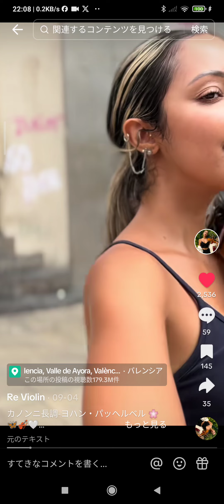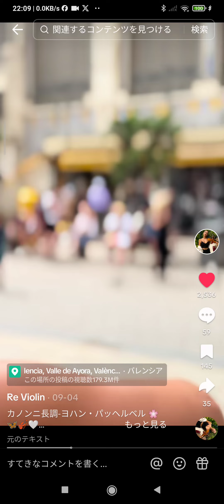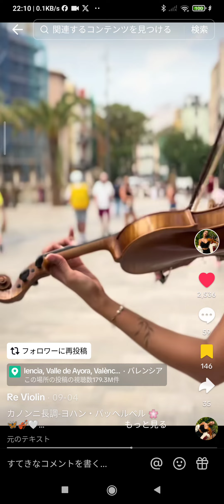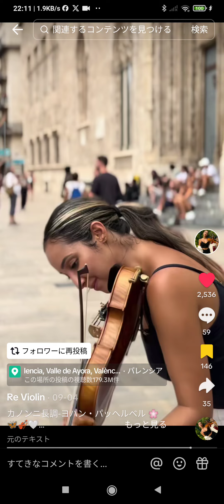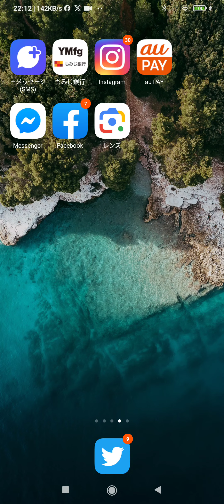Cannon In D 🎻Covered By Re Violin👌🌷✨